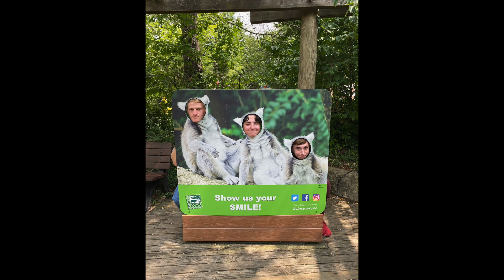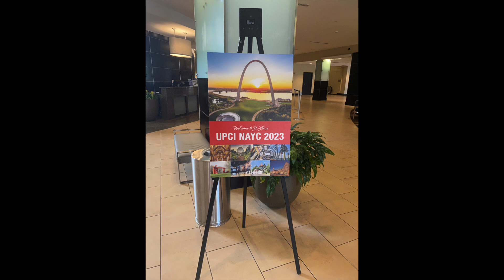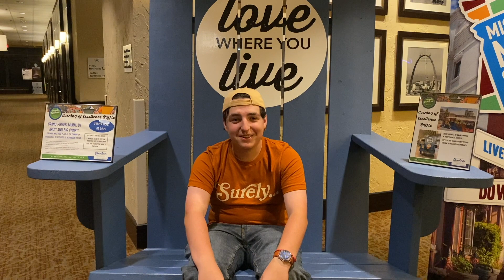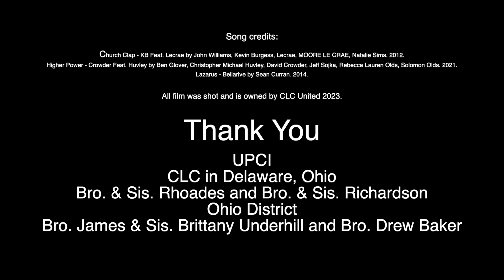Our NAYC 2023 Experience - Extended Edition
This is Christian Life Church's Untied group from Delaware, Ohio, and their 2023 NAYC experience. This edition includes extended footage and interviews.

All film is our own.
Church Clap - KB Feat. Lecrae by John Williams, Kevin Burgess, Lecrae, MOORE LE CRAE, Natalie Sims. 2012.
Higher Power - Crowder Feat. Huvley by Ben Glover, Christopher Michael Huvley, David Crowder, Jeff Sojka, Rebecca Lauren Olds, Solomon Olds. 2021.
Lazarus - Bellarive by Sean Curran. 2014.